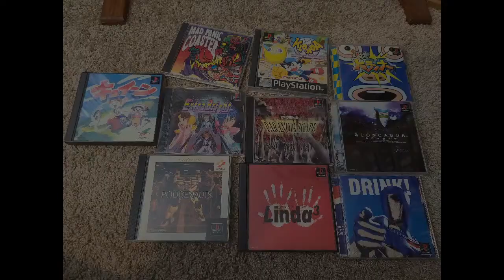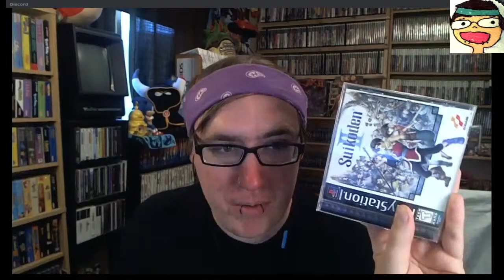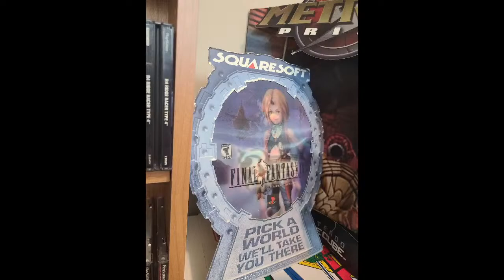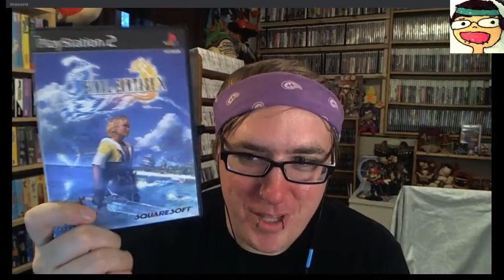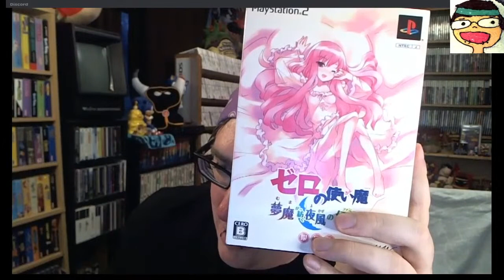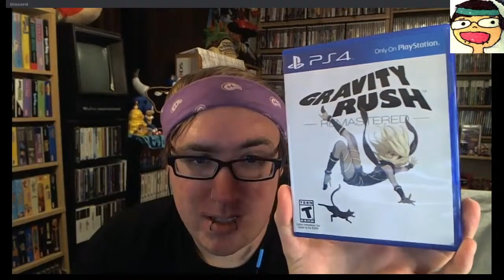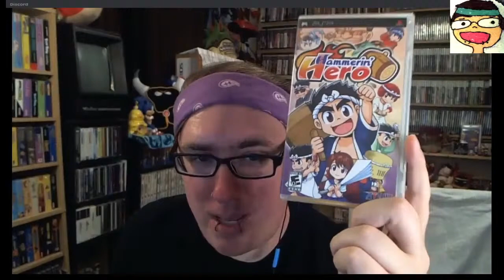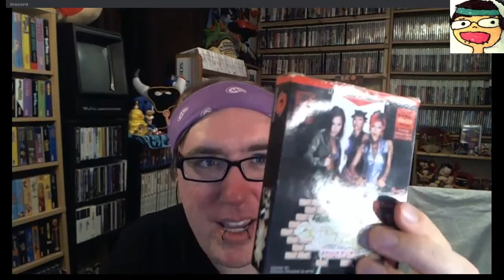Collection Showcase Part 1: All the Sony and some weirder stuff with Blinkoom!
[17:40] PlayStation 1
[01:09:20] PlayStation 2
[02:01:00] PlayStation 3
[02:15:23] PlayStation 4
[02:32:00] PlayStation VR
[02:36:17] PlayStation Portable
[02:51:00] PlayStation Vita
[02:58:00] CD-i, R-Zone, Nuon, Wonderswan

Backing music by Jason Heine, check out Heine House Entertainment on YouTube

I have podcasts.
For comedy/gaming check out Polykill, I do that one with Blink!

For interviews of other content creators, find DrunkFriend! I do that one with SNESdrunk.

For comedic narrative tales of video game stories, find Tales of the Lesser Medium. I do that one with Caleb J. Ross